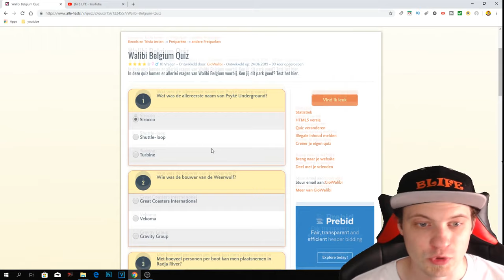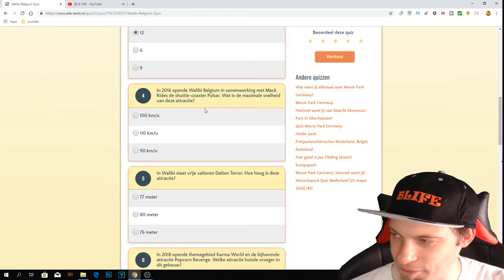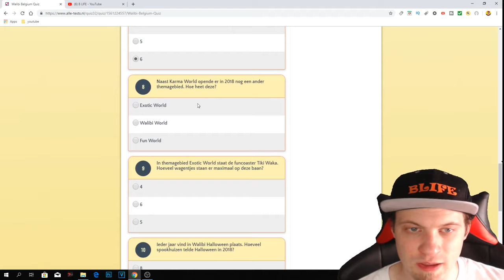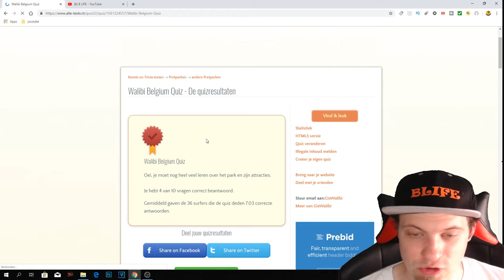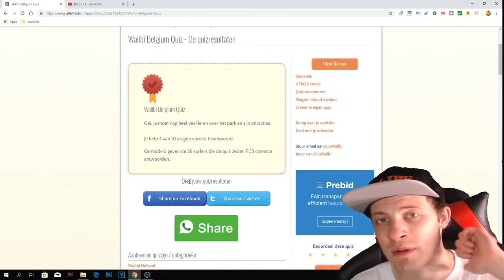EEN WALIBI FAN? - PRETPARK QUIZ #2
In deze nieuwe video gaan we terug een QUIZ doen. Deze QUIZ ga deze keer over WALIBI BELGIUM, maar ben ik een echte WALIBI FAN?

INFORMATIE OVER MIJ KANAAL:

Yoo iedereen van BLIFE:

welkom op mij kanaal. Mij naam is Benjamin en op mij kanaal deel ik mij liefde voor pretparken met jullie. Pretparken is een passie voor mij en daarom heb ik er een kanaal rond gemaakt.